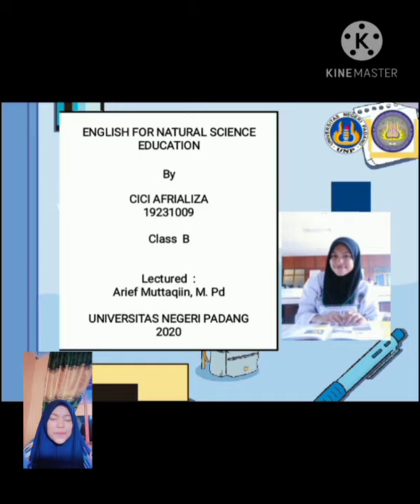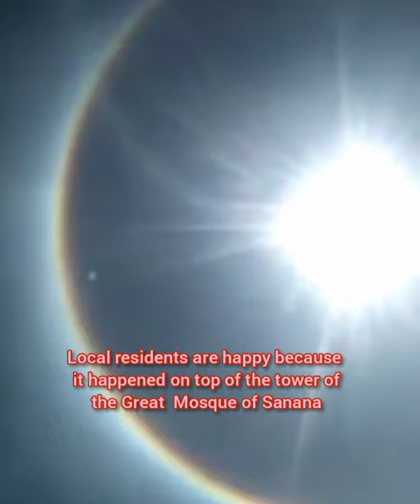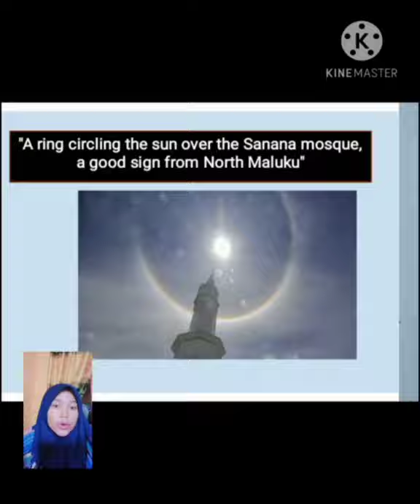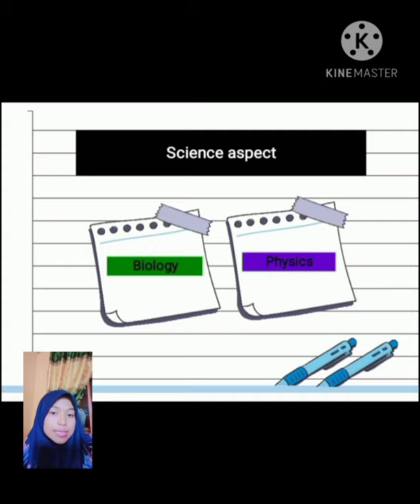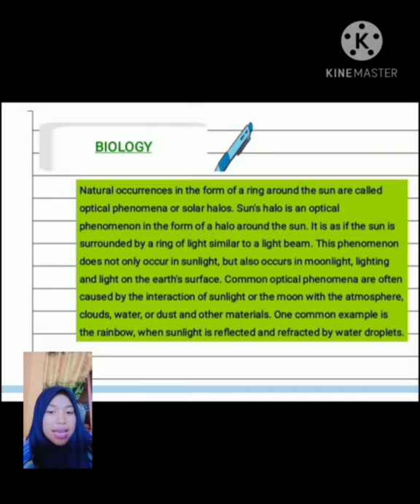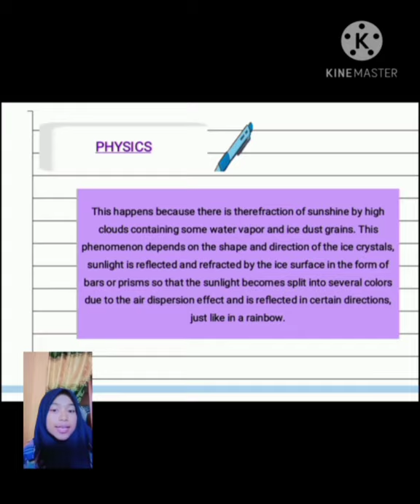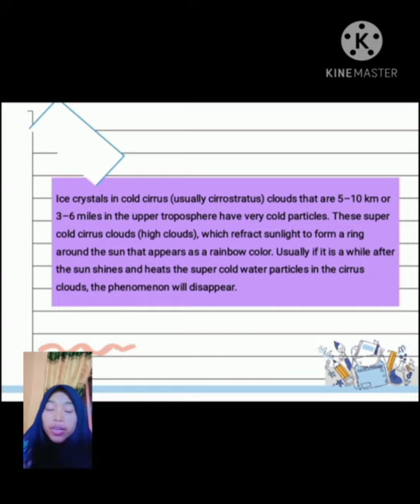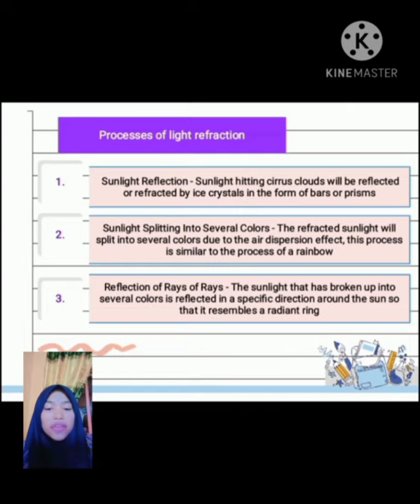BIIPA B - Cici Afrializa - A ring circling the sun over the Sanana mosque, a good from North Maluku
Name : Cici Afrializa
Nim    : 19231009
Class  : IPA B